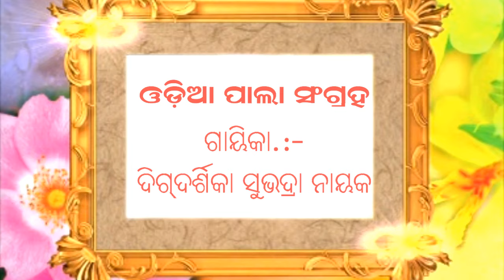Odia Pala Comedy | Ken Kata Kata Sagadagadi | Gayeeka Digdarsika Subhadra Nayak | Bhakti Prathana